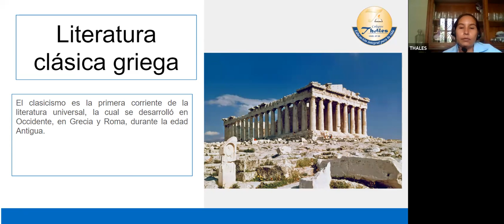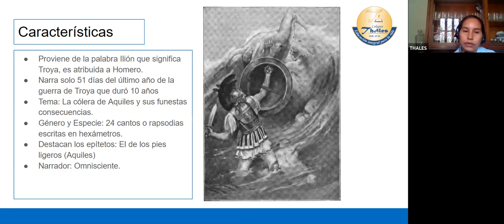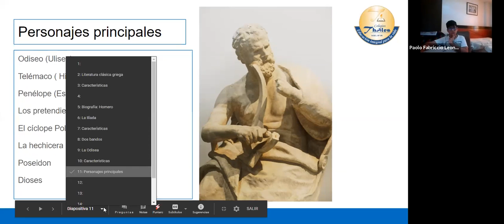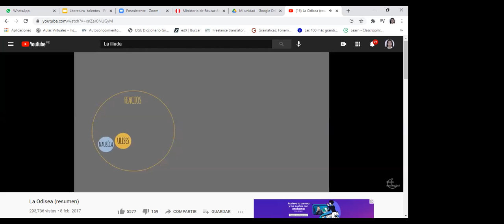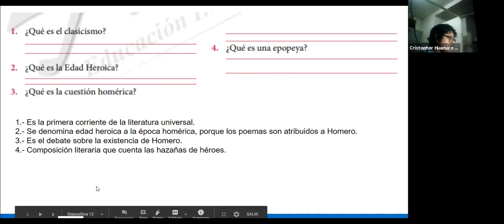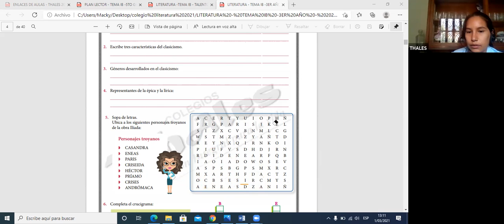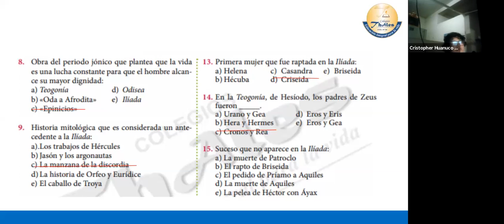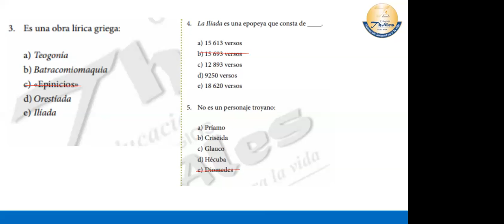LITERATURA - TALENTOS - 01/03/2021